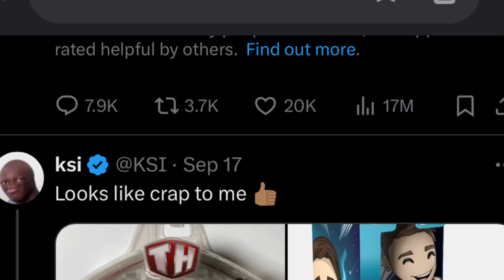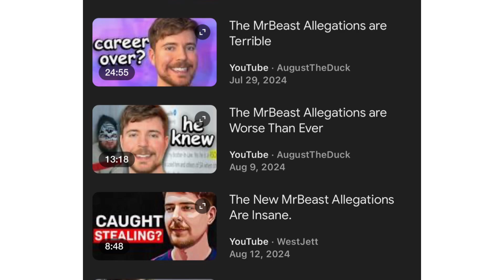KSI, Logan Paul’s Lunchly is EMBARRASSINGLY STUPID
KSI Logan Paul’s Lunchly with MrBeast has fallen into an embarrassing position and KSI is treating it like a joke and DanTDM’s being mature about this situation and not discussing further by making one tweet, meanwhile KSI is being a dumbass infant baby not taking it seriously and is in complete drama

KSI was terrible at handling the beef like a professional
So I decided to finally talk bout something because my channel is dying like shit and idk